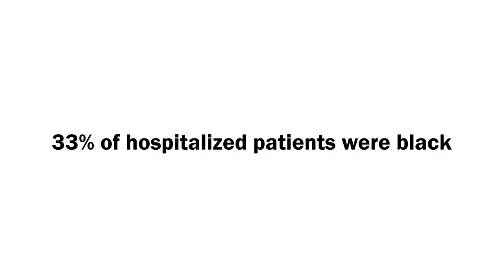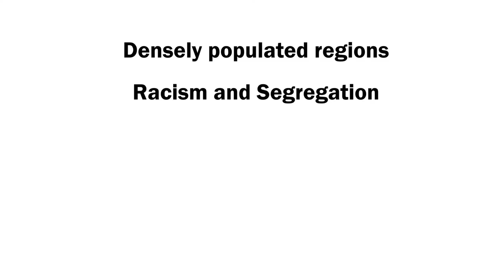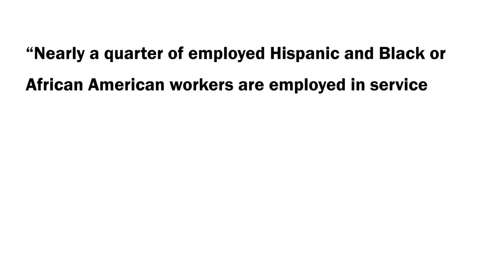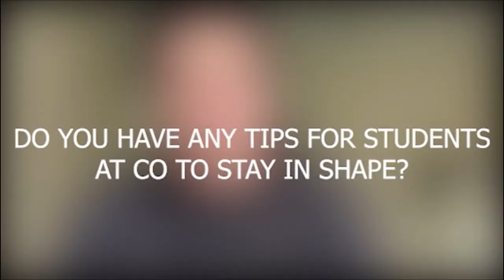COHS WPTV - 05/12/20